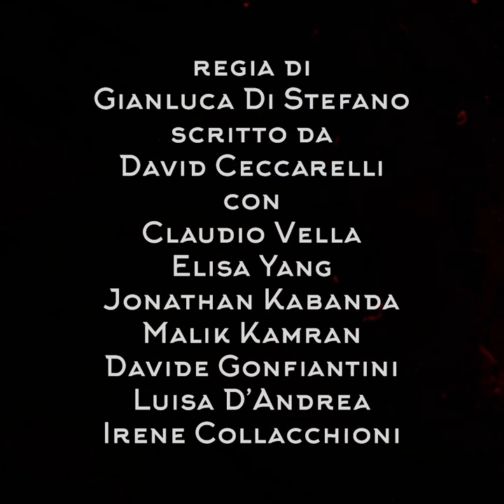‘L’Estate di Puck’ Short Trailer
Credi nei tuoi sogni, sempre.
Da un racconto di David Ceccarelli, con la regia di Gianluca Di Stefano, con i ragazzi del Dagomari (Prato), gli attori: Davide, Irene e Luisa e il fascino delle colline pratesi!!!